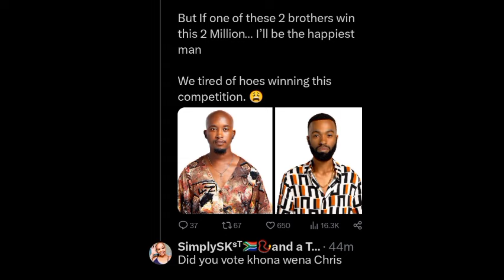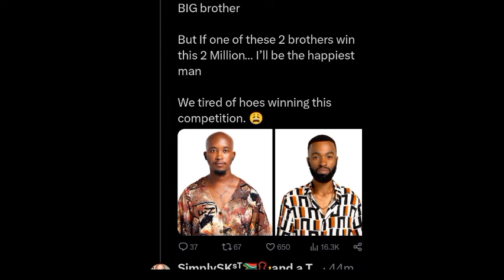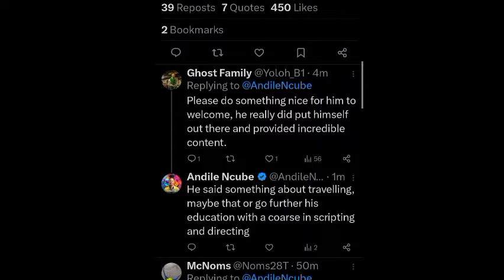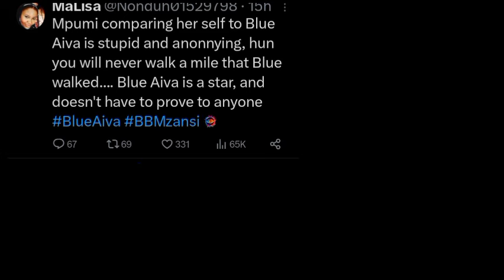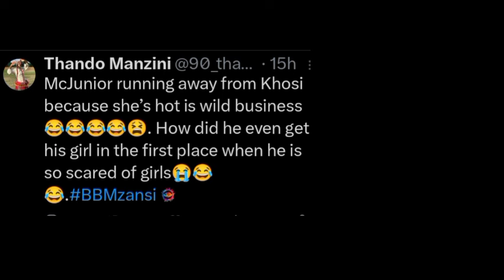LIEMA SPILL ON SPACE, JAREED TODAY PAPAGHOST BROTHER REVEALS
BBMZANSI UPDATE